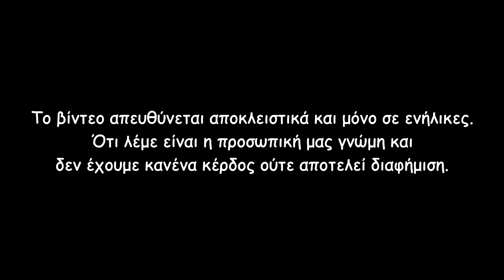[Greek] Παρουσίαση VnV Liquids (Raptor Sauce, Corylus)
Σήμερα έχω στα χέρια μου τα δύο νέα υγρά της VnV. Περισσότερα στο βίντεο.

Ευχαριστώ πολύ τα παιδιά της VnV που έστειλαν τα νέα υγρά για την παρουσίαση.